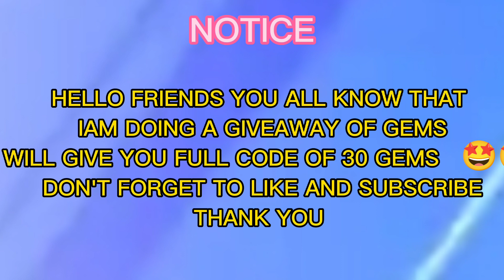New Creator Code For gems 😱 in pk xd !(part 2)pkxd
New Creator Code For gems 😱 in pk xd ! ( Full code )

I know that the game is not opening 😞 when the game will open you can redeem your code

Code is ;  GSBR2HOMNPV4

Omggamer
Secretbox
New Armor
New Outfits

Song name: why do I

pk xd box,